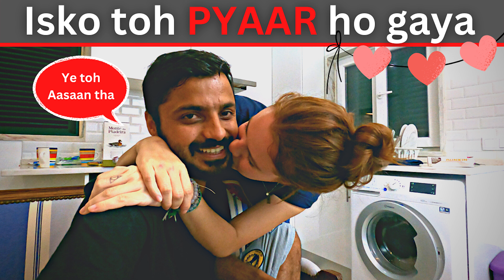Why I have to MOVE ON? 🧳 Indian in Europe 🌍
Welcome to yet another episode from Portugal, Europe. In this video, I have to move on from my apartment in Lisbon, Portugal. Do watch the compete video and let me know what do you feel about the same.
Hello Guys,
I am Soul Rover aka. Tarun Nagpal, with this episode I present another travel lifestyle as well as informational vlog of Europe. The language used in the video is Hindi, Urdu and English.
Do you want to TRAVEL around the WORLD for FREE? Join WORKAWAY with this link and get an additional FREE MONTH MEMBERSHIP.